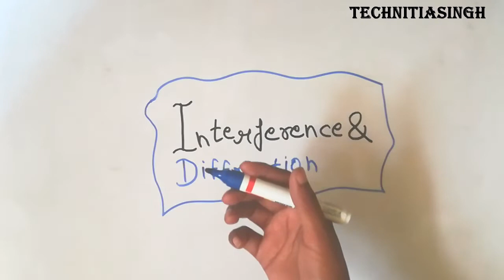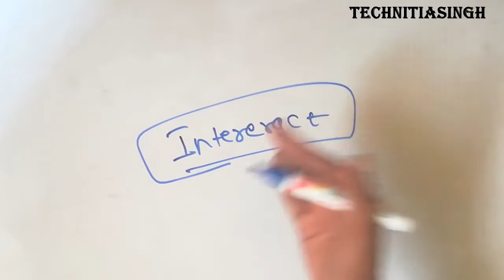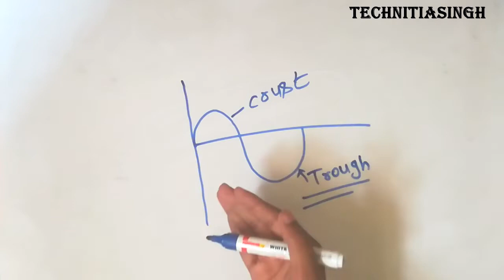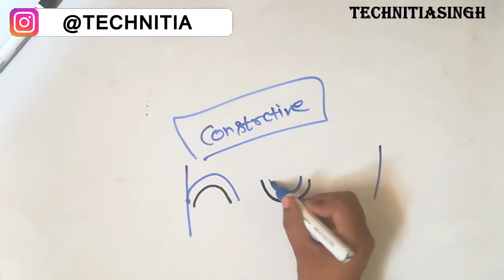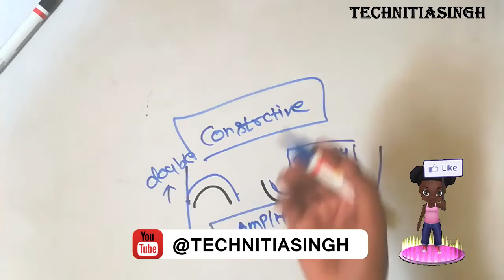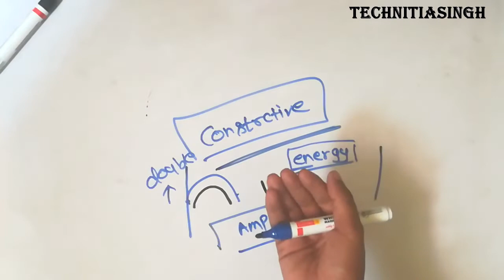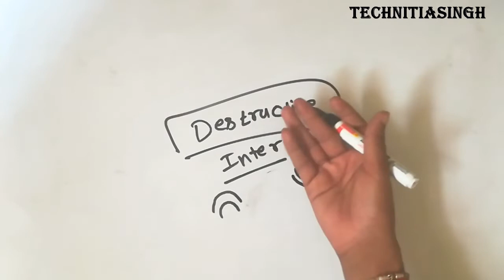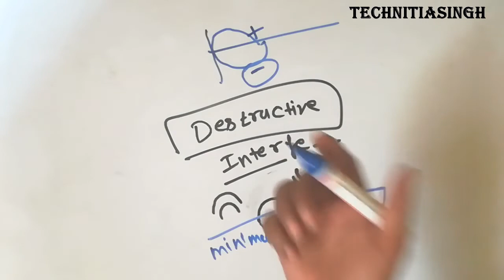Constructive And Destructive Interference Hindi |12th Physics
What is constructive and destructive

FOLLOW ME ON DIFFRENT PLATEFORM